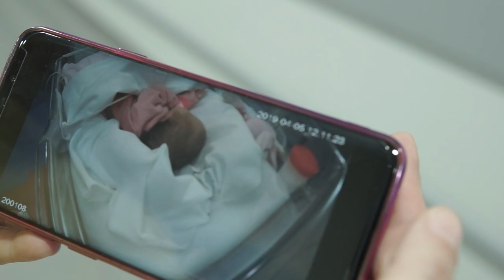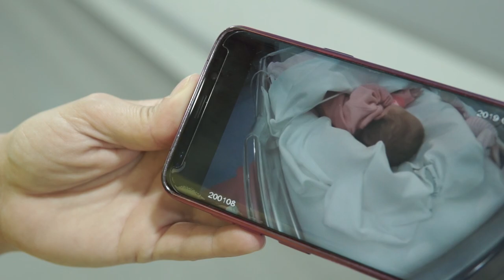Cámaras web en Cuidados Intensivos Neonatales: siempre a tu lado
Saber que tu pequeño está en las mejores manos, el protocolo de puertas abiertas de nuestras UCI Neonatales y la posibilidad de ver a su bebé las 24 horas del día, en tiempo real, desde cualquier sitio y a través de cualquier dispositivo gracias a un nuevo servicio del Portal del Paciente, aumenta la tranquilidad, seguridad y calidad percibida de los padres de pequeños ingresados en esta unidad si puntualmente deben ausentarse del hospital.